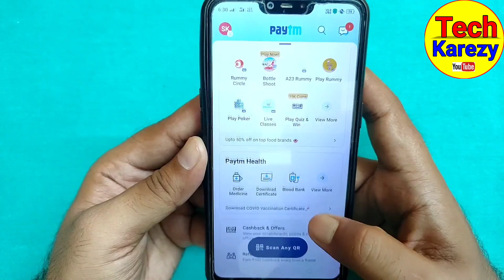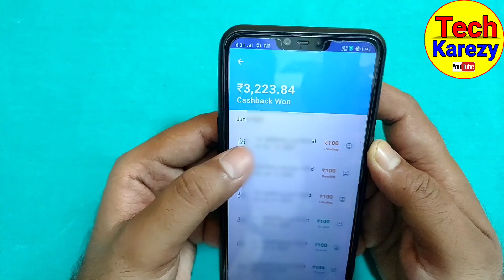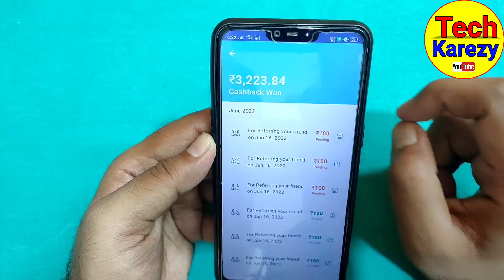Paytm Cashback Pending Problem Solve 2023 | paytm cashback pending mein hai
iss video me janegen ki paytm cashback pending problem 2023 Paytm me cashback pending me hai to Paytm Cashback Pending problem solve kaise kare to video ko end Tak dekhe.